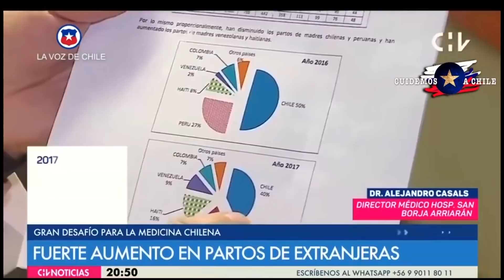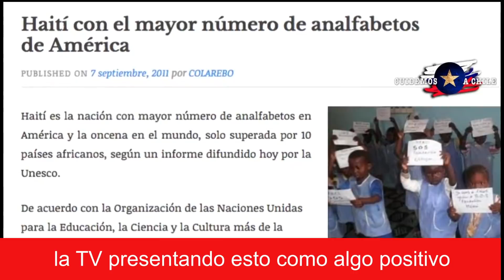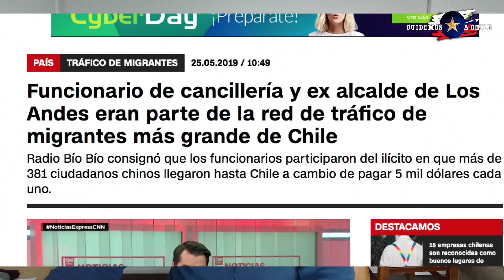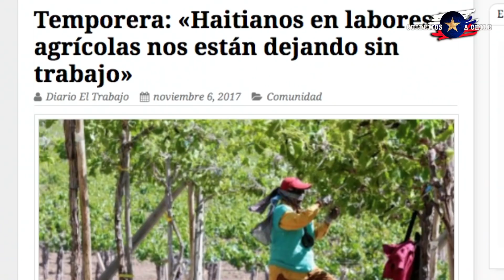RIPLEY, AUNQUE UD. NO LO CREA, SE DESCUBRIO TRÁFICO DE INMIGRANTES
Gran descubrimiento de tráfico de inmigrantes Chinos, obviamente de los detenidos solo uno quedo preso "mientras dure la investigación". El resto en casita tomando cafecito sonriendo.